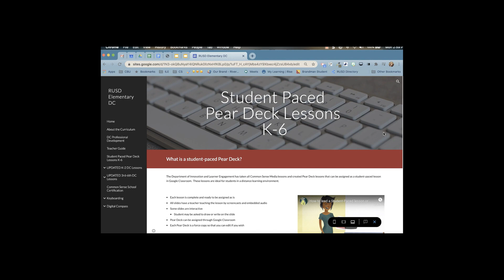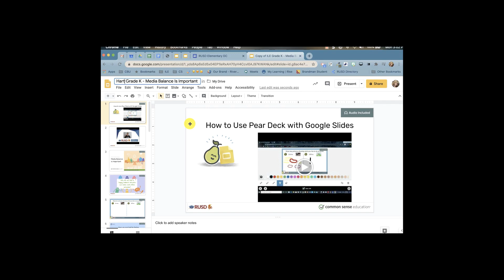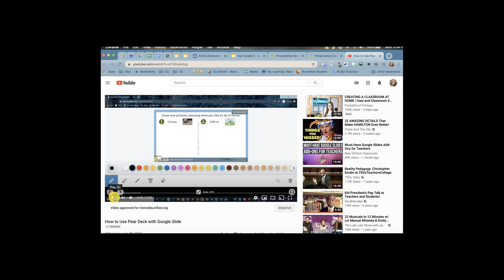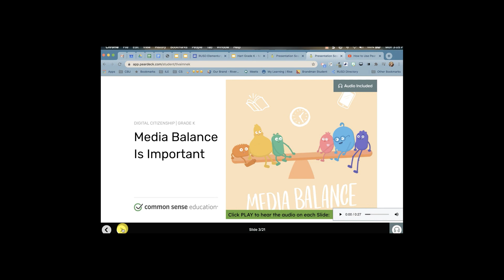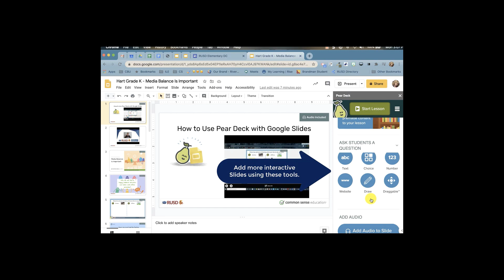21-22 Teacher Preview of Student Paced Pear Decks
RUSD teachers have access to K-12 student paced Pear Deck slides.  This tutorial will demonstrate how to make a copy of the Slides and preview as a student.